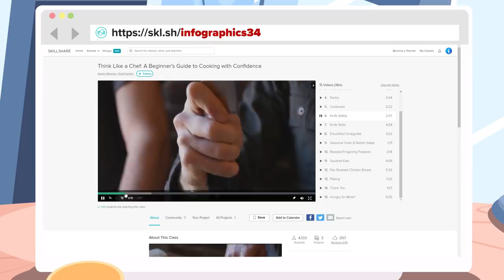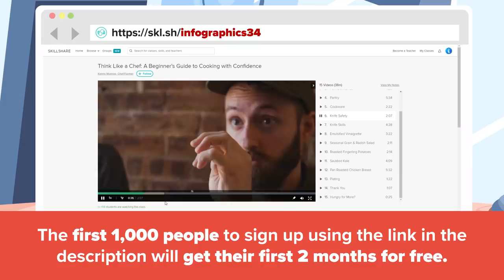Man Eats Everything From Human Flesh To Live Eels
Why was this man able to eat everything that came his way? From live eels, cats, to human flesh?